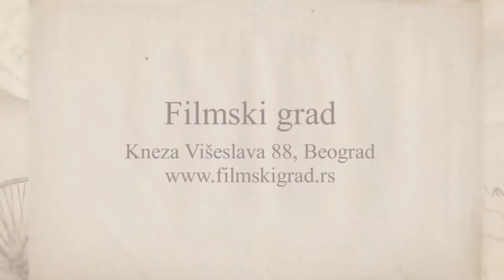Restoran na otvorenom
Restoran Filmski grad na Košutnjaku sada vam se predstavlje u novom izdanju. Nudimo uređene terase gde možete organizovati sve vrste proslava i svečanosti i stvoriti svoju filmsku bajku. Posetite nas.